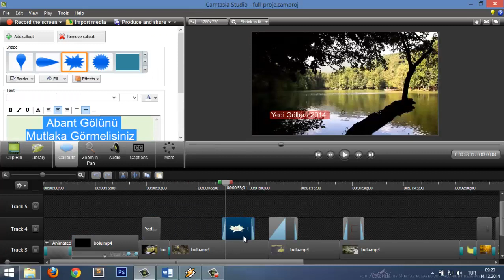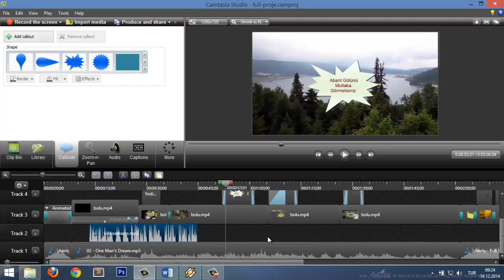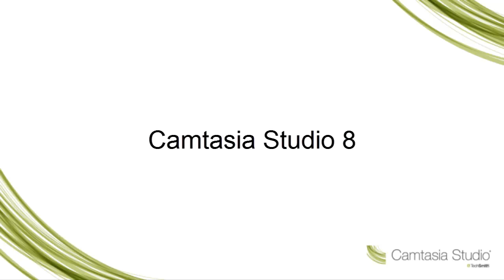Camtasia - 2 / 8 (Proje tanıtımı)